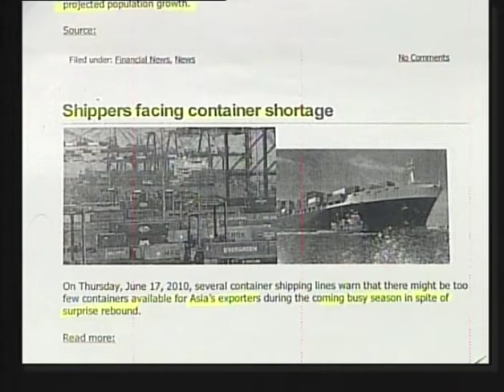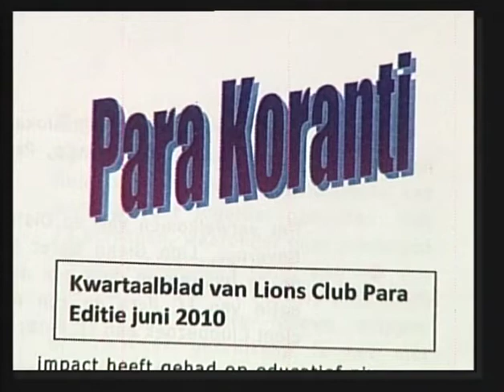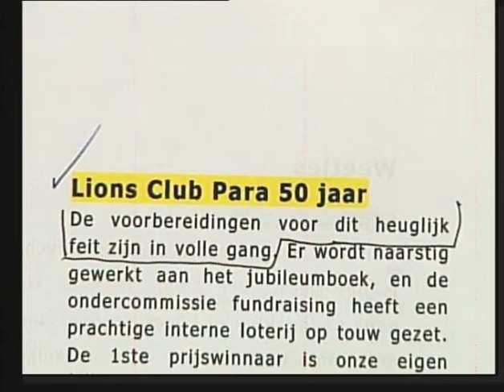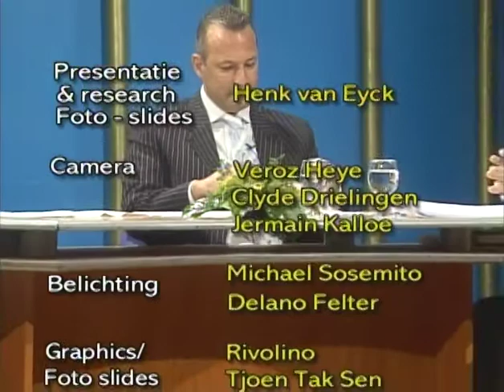FCS Video Blog - Part4: Interview at Apintie TV (Suriname) together with Eric De Vries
An Interview of Eric De Vries and Eric Panneflek, by Henk van Eyck, on Wednesday, July 28th 2010, broad casted on "Apintie TV" in Suriname.

In this Interview, titled Asset Protection, the following topics are discussed:

* Asset treats
* Inflation protection vehicle
* Asset protection instruments
* Global Economic developments

This interview have done in Dutch.